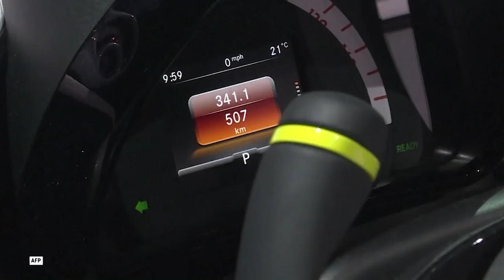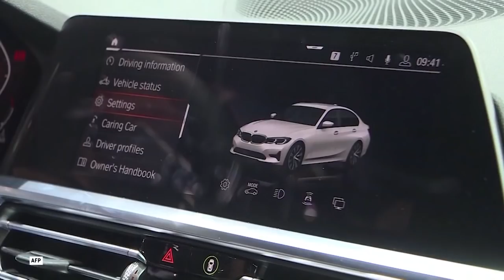Пашинян енді парламентті қыспаққа алды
Латвияда орыс партиялары бас көтерді, Батыс ГРУ-ге жаңа айып тақты, ингуш-шешен жер дауы туды, "Мерседес" жаңа электромобилін көрсетті.